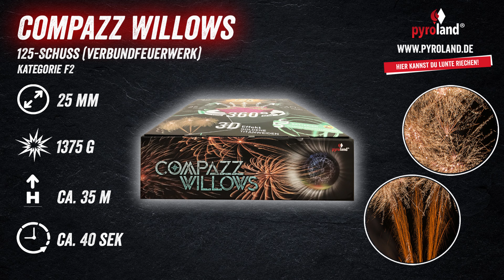Pyroland - Compazz Willows (F2) [2024]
Feuerwerksverbund Compazz Willows von Pyroland.